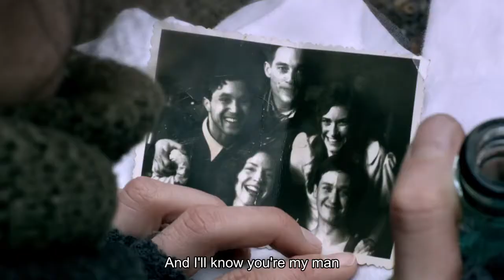Mein Kleines Herz / My Little Heart by Katharina Schüttler with Englsih subtitle.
Unsere Mütter, unsere Väter a.ka. Generation War song Mein Kleines Herz / My Little Heart sung by Katharina Schüttler with Englsih subtitle.